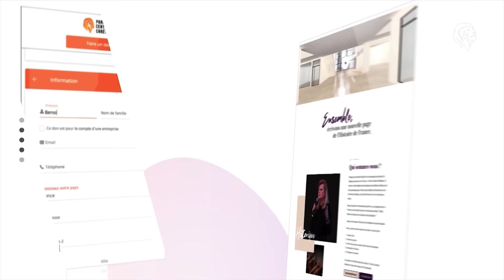Es-tu un Follower de Jésus ? // Frère Grégory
Es-tu un Follower de Jésus ?
Qu'est ce que ça veut réellement dire de suivre Jésus ? Qui influence ta vie? Qui suis-tu ? Jésus appelle tout le monde à le suivre et à devenir ses disciples.

Dans ce message, Frère Grégory Tanneau t’invite à entrer par la porte étroite: celle qui mène à aimer son ennemi, à prier pour ceux qui te haïssent, à renoncer à soi-même pour vivre la meilleure vie qui ne te sera jamais donnée: une vie en Christ . Répondras- tu à son appel ?

Timecode :
0:00:00 : Introduction - Eudes
0:01:46 : Louange et Adoration - PCC Music
0:26:55 : Accueil - Richard
0:29:40 : don nouvelle église - Richard
0:31:05 : Es-tu un Follower de Jésus ?
1:42:10 : Prière du Salut
1:45:10 : Faire un don
1:48:35 : After Culte

 💒  Rejoignez nous chaque Dimanche à 10h et 16h pour un nouveau Message qui va
Transformer votre Vie 🙌

✝️ Vous avez donné votre vie à Jésus ?

🎸 : Retrouvez nos louanges et adorations
sur la chaîne YouTube de Paris Centre Chrétien

📍 : Venir à l’église
Paris Centre Chrétien
7 rue Pascal
93120 La Courneuve

☎️  : Nous contacter
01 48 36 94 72